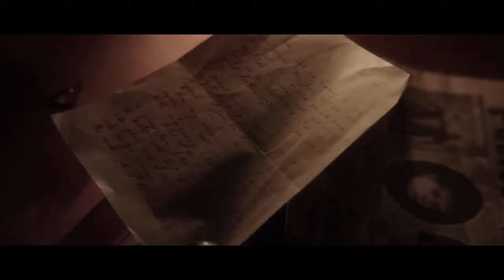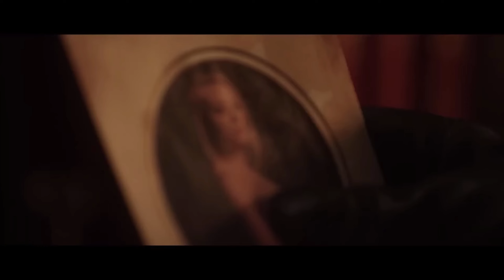RIPPER'S REVENGE Official Trailer (2023) Horror Movie.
One year on from the notorious "Jack The Ripper" murders, the killings have stopped, but the identity of the killer remains a mystery. Down-at-heel newspaper reporter Sebastian Stubb has moved on to reporting on other scandals, but when a new "Ripper" letter appears on his desk and the killings start again, he unwittingly finds himself at the center of a new mystery. Has the "Ripper" returned, or is it a copycat killer? Or something else entirely?